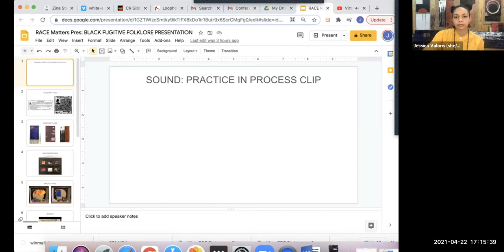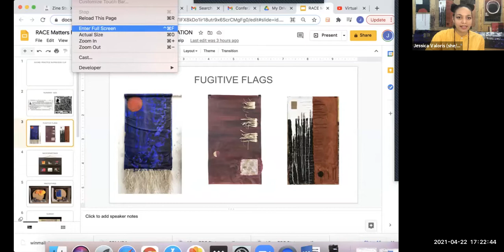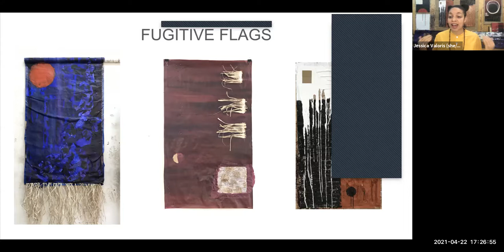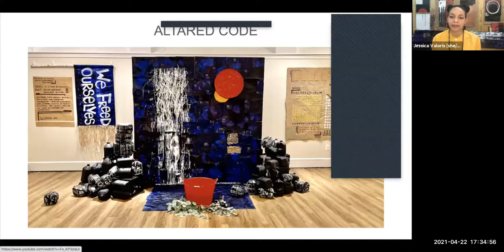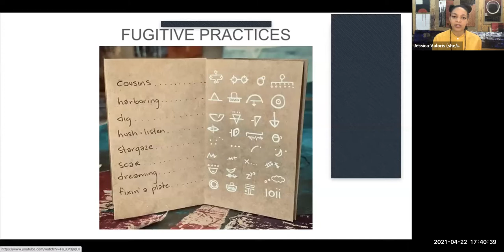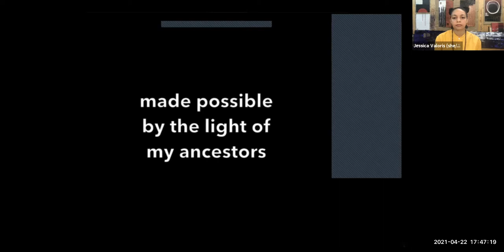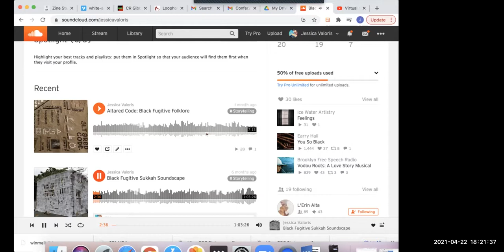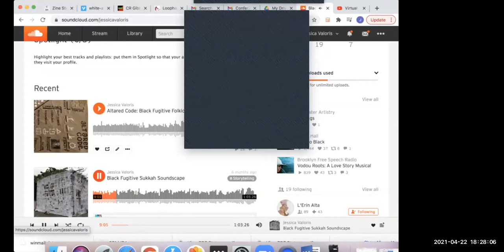Laboratory Series X – Jessica Valoris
On April 22nd at 5 PM PST, the HJ Miossi art gallery featured a talk by Jessica Valoris in conversation with Regan Smith, Cal Poly 4th year student and local activist. This was the tenth installation of our Laboratory Series, a conversation series with Black-identified artists in collaboration with R.A.C.E. Matters SLO.

Jessica Valoris is a Washington DC based interdisciplinary installation artist. Inspired by Afrofuturism, metaphysics, and historical memory, Jessica builds installations and experiences that are sacred, intentional, and activated. Weaving together sound collage, painting, sculpture, and facilitated events, Jessica creates portals: immersive environments through which participants are invited to reconnect and conversate with personal and universal truths.
Informed by her Black American and Jewish ancestry, Valoris holds an emphatically multidimensional worldview which is reflected in her vividly eclectic visuals and dynamic installations. Using art as a catalyst for collective healing, Valoris affirms the joy and vitality of Black people, complicating flattened histories of oppression, and creating space for affirmative celebration and re-definition. Jessica values collaboration with community-based organizations and cultural workers, and her work is a tool, resource, and space for culturally-relevant wellness and resilience. @